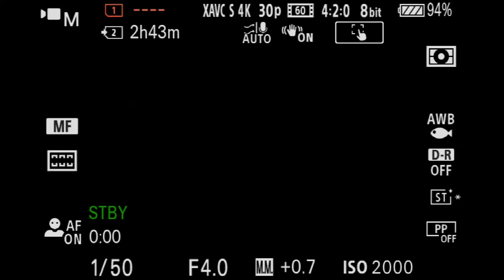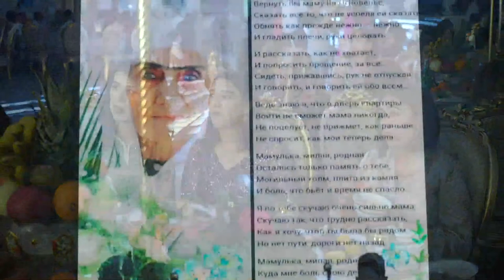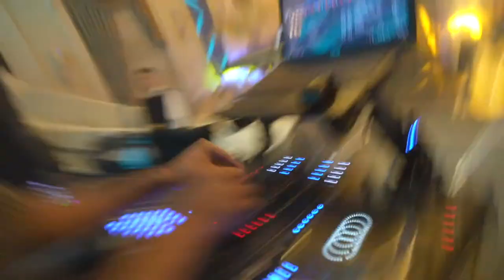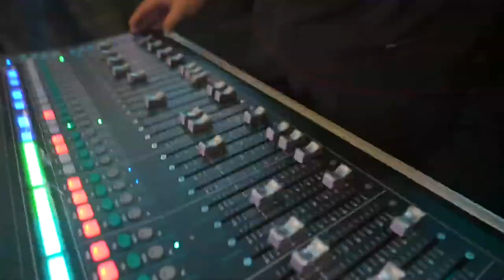18.08.202 Wedding day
Компания Fly Cinema предлагает вам ряд широких услуг в том числе: Свадебная видео съемка: Фото съемка: Love Story: Baby Story: Производство Фото Альбомов на ва вкус: Fly Cinema Photo Book  Прямые эфиры в соц.сетях Youtube: Facebook: Instagram: и.т.д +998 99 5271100  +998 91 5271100